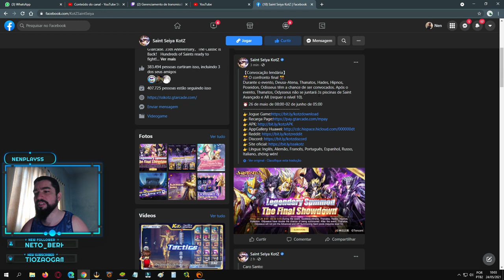Quais SS/EX Ainda Valem Investir (Banner dos Deuses) - Saint Seiya Awakening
Confira minha opinião sobre o banner dos deuses, disponível os incluídos na pool: Atena, Poseidon, Hades e Hypnos. Ainda mantém a exclusividade de banner Odisseus de Ofíuco e Thanatos e excluíram a Artemis.